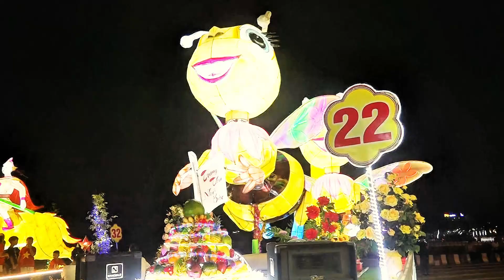LỄ HỘI THÀNH TUYÊN A53210